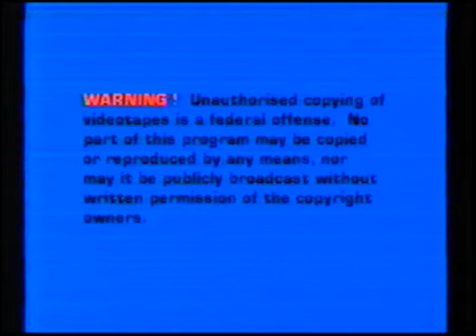West Hill production (1996) | Con pantalla de advertencia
Este logo fue extraído del corto "When Nino flew".